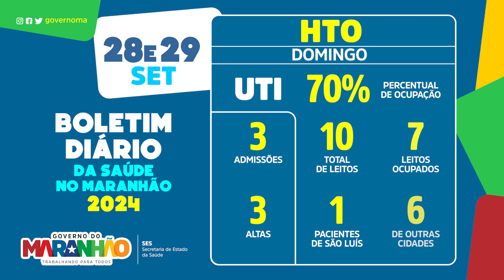Boletim de atendimentos do Hospital de Traumatologia e Ortopedia (HTO) 28e29SET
🏥 Confira o boletim do HTO, referência estadual em atendimentos de média e alta complexidade.